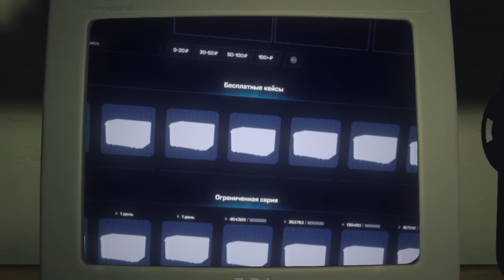Сраный Backrooms 2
Смешное и страшное похождение двух профессоров в бесконечных комнатах продолжается. Новые локации, новая ржака. Escape the Backrooms и его смешные моменты

40LKR(+40%) промо на ежедневный бонус: 238D3220-407E

00:00 Мы снова тут
00:20 Что с лампой?
00:28 Голоса в голове
00:54 Богдан тонет
01:20 Водный автотюн
01:57 Прикольно отплыли
02:21 Туман
02:35 Шалун Гавер
02:46 Танцульки на воде
03:01 Нептун...
03:40 Спонсор
04:14 Мы под водой
04:44 Воки Токи
05:02 Мобильные приколы
05:42 Меня скушали
05:55 Мобильные приколы 2
06:21 Простая математика
06:45 Автотюн в пещере
07:25 Отзыв мамы
07:41 Этот мост...
08:55 Первые проблемы
09:14 Позвоночник и Мяу
09:53 Игнор выше гор
10:34 Не получилось
10:48 Закулисье нас изменило
11:14 Срок годности
11:35 Пу пу пу
11:50 Бобр Гавр
12:18 Пришли на блок
12:41 Ставлю виндовс
13:31 Глупо вышло
13:40 Помогаем Стасику
14:42 Прячусь от Богдана
15:06 Прячусь от Богдана 2
16:02 Приняли мальчика
16:12 Близорукость
16:31 Богдан потерялся
16:46 Нас ждёт ещё контент?
16:59 Монолог